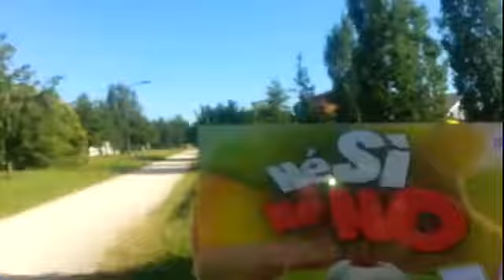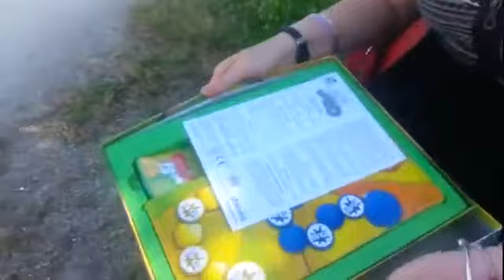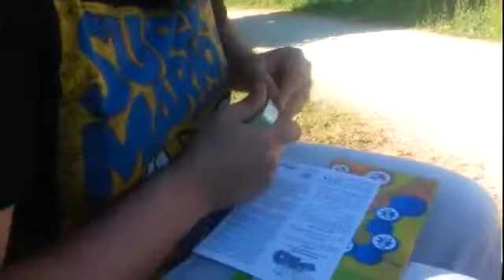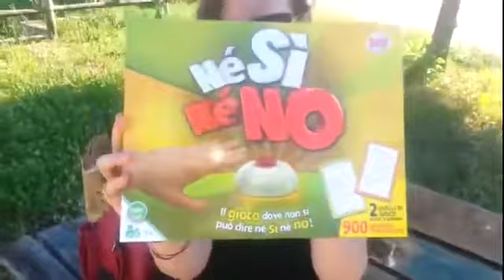TEST VIDEO 2019 Unboxing gioco ne si ne no con Ale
YOUTUBE (SECONDO CANALE) : PYROS PLUS
YOUTUBE (TERZO CANALE ) : PYROS GAMEPLAY
INSTAGRAM LIVE : PYROS_LIVE